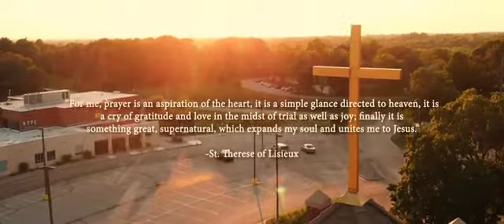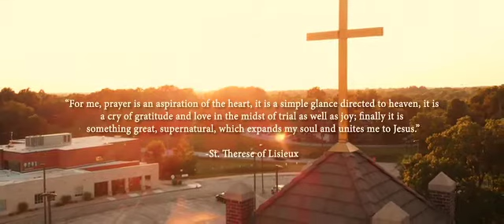St Therese See The Possibilities